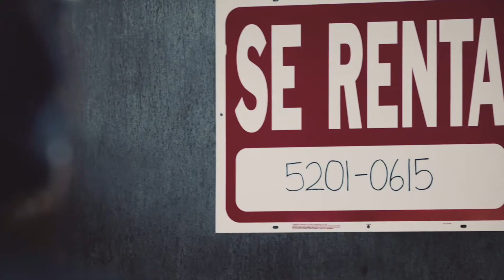Tu MEJOR tú | Collective Academy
¡Bienvenido a la maestría más innovadora de México! Collective Academy ofrece un modelo de educación innovadora, diseñado para formar a la próxima generación de líderes empresariales en México.

🚀¿Te interesa entrar al Master in Business & Technology?

🤝¿Crees que tu empresa se podría beneficiar de un programa de capacitación?

👋Conócenos
Collective es la neo-universidad de negocios que está re-evolucionando la educación para líderes en Latinoamérica. Somos una comunidad de game-changers: Gente curiosa, inquieta, que quiere ser parte de la transformación digital y ser aprendedores de por vida. Y tú, ¿te consideras un(a) game-changer?